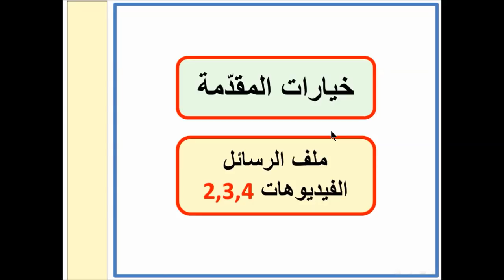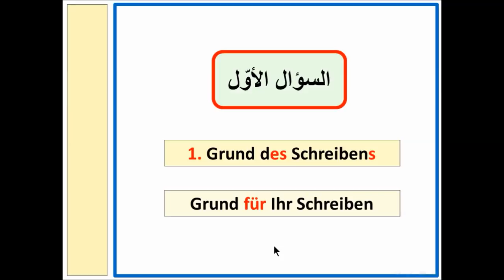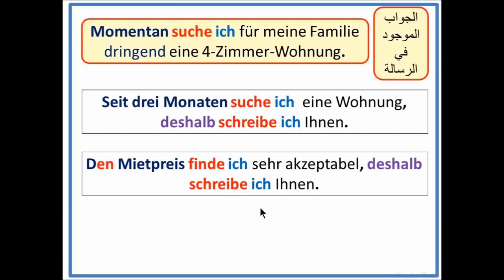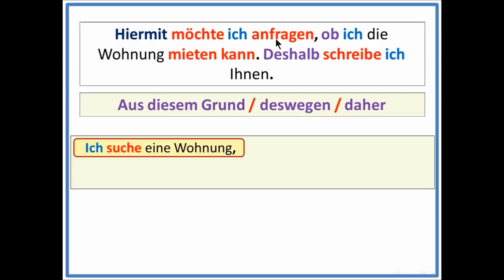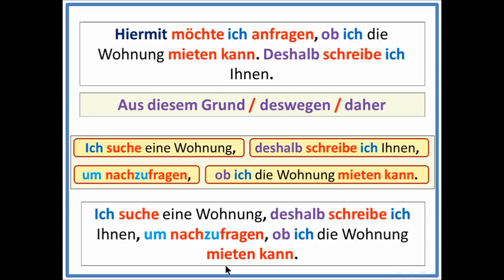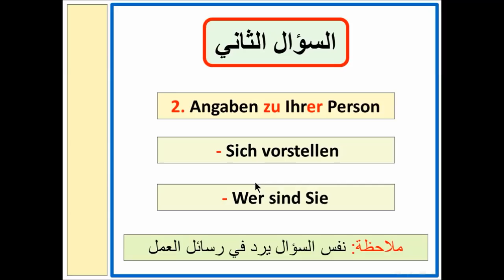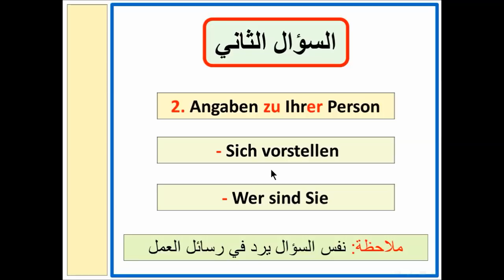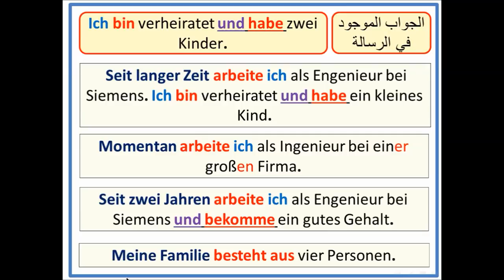كيف نكتب رسالة -12- | B1 | تعرّف على هذه النقاط في رسالة إستئجار سكن |2-2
مع هذا الفيديو ال 12 نتابع كيفية كتابة رسالةeinen Brief schreiben B1 في امتحان الكتابي وسنتابع   رسالة استئجار سكنb1. في هذا الجزء سنعرض جمل وخيارات متعددة لكل سؤال وكذلك أهم الأمور التي يجب الانتباه إليها بعد كتابة الرسالة مباشرة

روابط صفحات الفيسبوك:
1- رابط صفحة القناة على الفيسبوك Deutsch ist eine Chance:

رابط تشغيل ملف الإمتحان الشفهي- حوار الخطة وتقديم النفس –

الملفات التالية كلها دعم للمستوى B1:
رابط تشغيل ملف معلومة مهمة بفيديو قصير B1 : 15 فيديو

رابط تشغيل ملف الأفعال مع بوادئها-  A2 /B1/B2